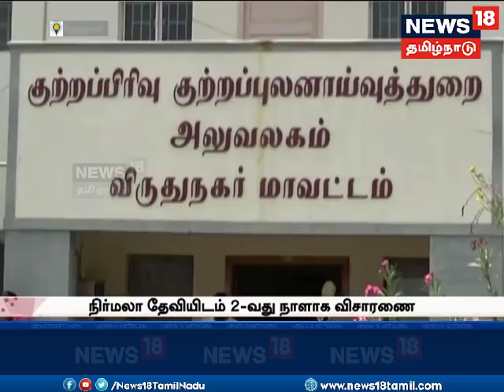நிர்மலாதேவி வீட்டில் அதிரடி சோதனை! 6 பைகளில் ஆவணங்களை அள்ளிச்சென்ற போலீசார்...